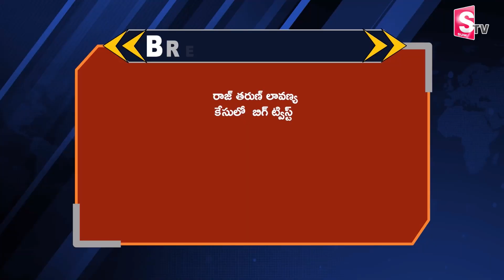Big Twist in Hero Raj Tarun and Lavanya Case | హీరో రాజ్ తరుణ్, లావణ్య కేసులో ట్విస్ట్..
Watch► ►Big Twist in Hero Raj Tarun and Lavanya Case  | హీరో రాజ్ తరుణ్, లావణ్య కేసులో ట్విస్ట్..@sumantvbhainsa